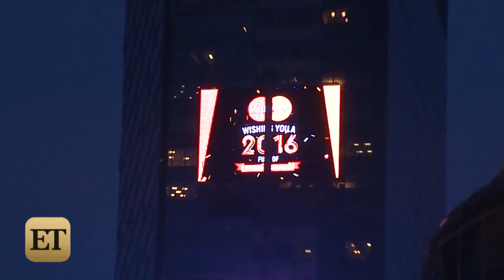Jenny McCarthy Wants Donnie Wahlberg Close on NYE: 'I'll Make Out With Strangers'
The actress told ET her husband has plenty of motivation to be with her on New Year's Eve.